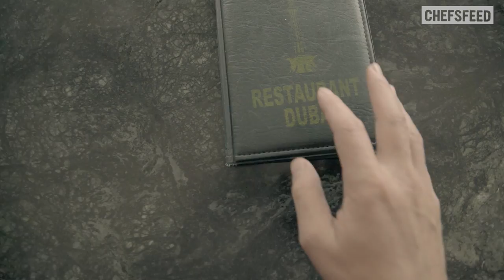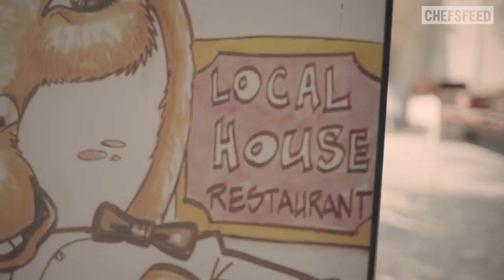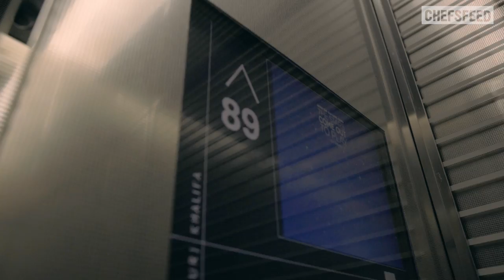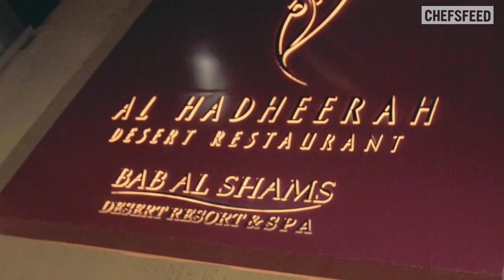Three Takes on Dubai: Feast Among The Clouds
In Dubai, spectacle isn’t confined to luxury alone; every corner, whether at the top of the Burj Khalifa or deep in the desert, contains epic flavor, drama, and passion. Though the city is famously home to ex-pats from all over the world, you never lose sight of the heart of Emirati culture—a faithful anchor for the adventures of chefs Tim Ma [Kyirisan, DC] and Greg Baxtrom [Olmsted, NY].